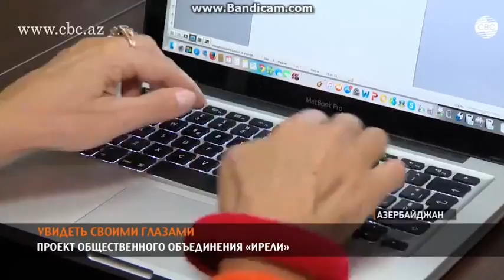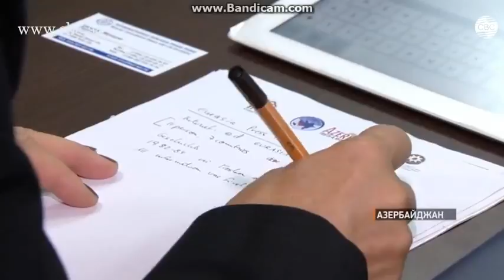Проект общественного объединения "ИРЕЛИ"